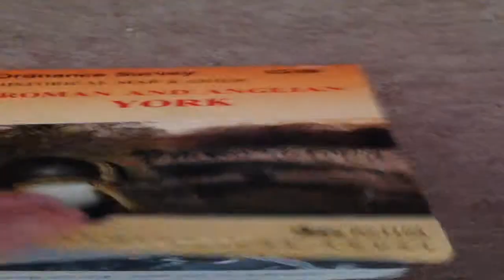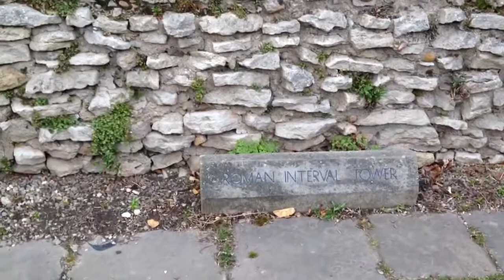Pieces of York 07 THE ROMAN FORTRESS PART 1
Discovering the path of the Roman Fortress around York